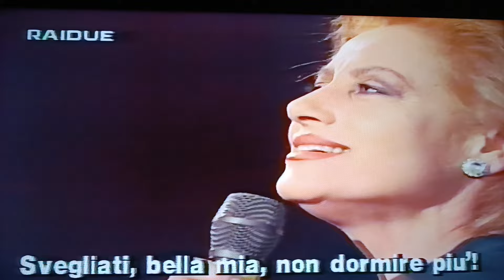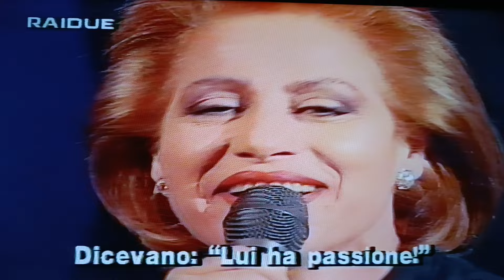Mirna Doris interpreta 'Scetate' di F.Russo e P.M.Costa,1887.